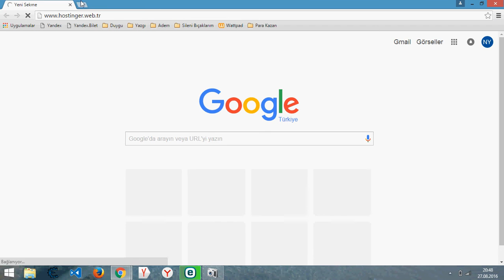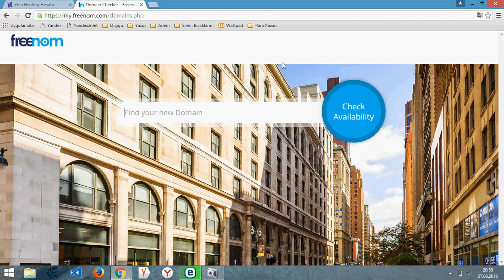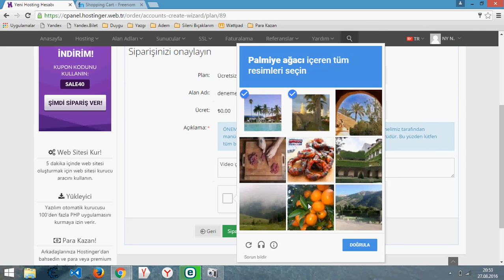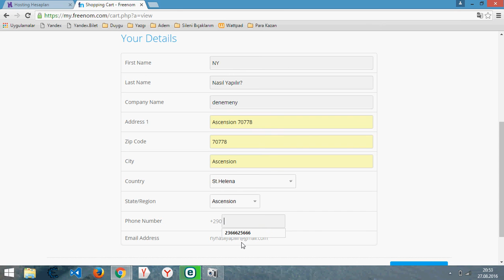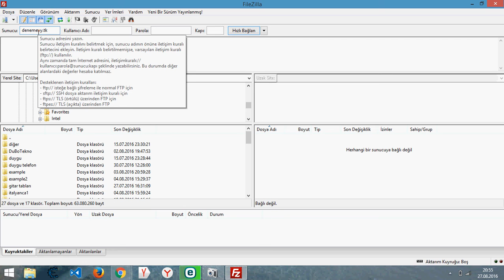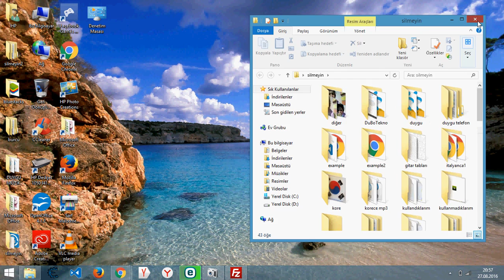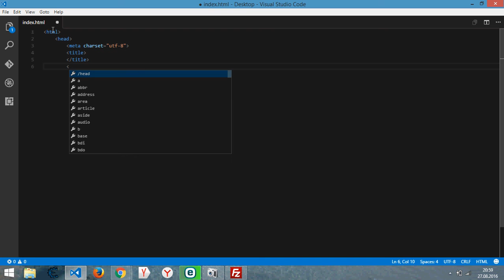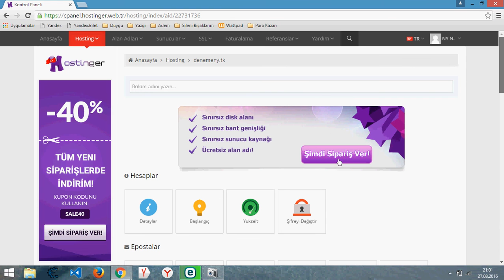BEDAVA HOSTİNG VE DOMAİN (ALAN ADI) ALMA (2016) %100 ÇALIŞIYOR!!!